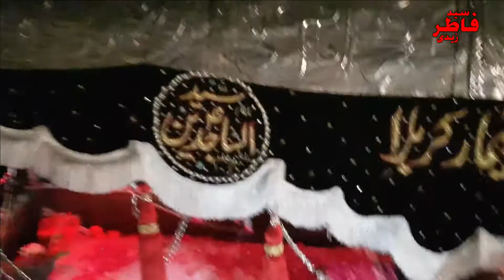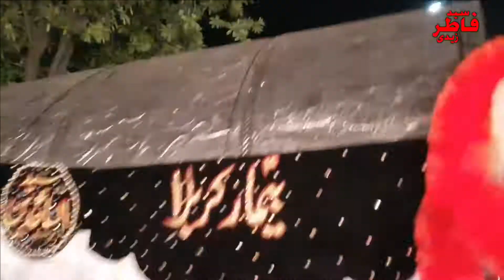Markazi Zyarat e Taboot Bramdgi Imam Zain ul Abideen A.s 25th Moharram 2021.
Location: Karbala Gameshah, Lahore.